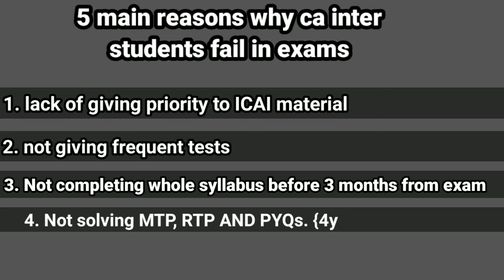5 main reasons Why CA INTER students failed in May 2022 in MAJORITY || ca inter 2022 may result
Why 1,48,000 students failed in ca inter 2022 may?
caipccFailReasons why 2022 may CA IPCC students failed in majority
ca inter 2022 may result reaction
ca inter 2022 may result toppers

rajanKabra got top position in ca inter may 2022